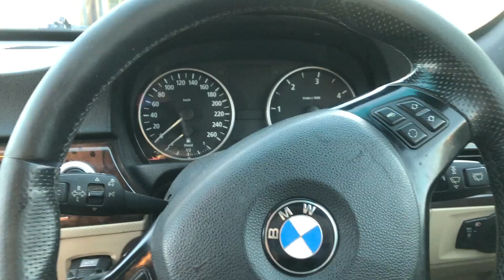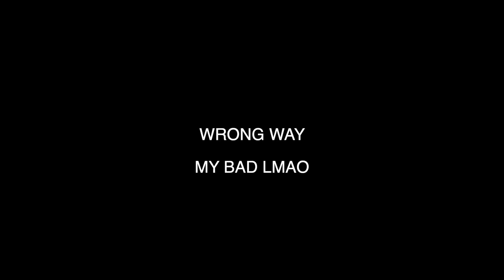PANG BROKE HIS WRIST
oh and don’t forget to share it with your mom 😏